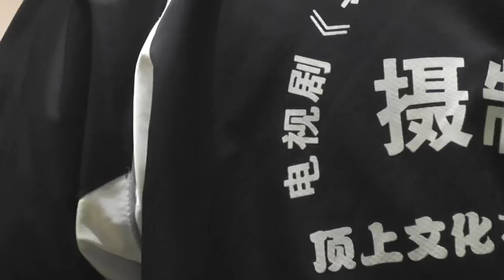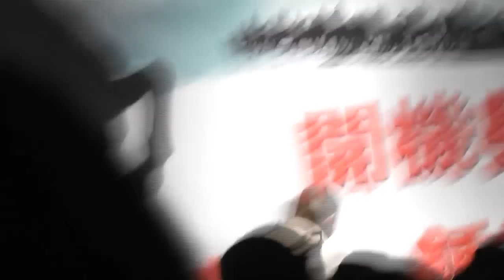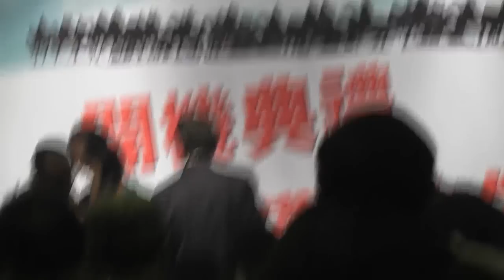[Fancam] 121129 Drama (天龙八部) Party - Kibum [人生爱美丽]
[Fancam] 121129 Drama (天龙八部) Party - Kibum [CR:人生爱美丽]
**แคมนี้ต้องส่อง จริงๆเป็นแคมเมนของพี่พระเอก
แต่จะเห็นคิบอมชัดๆช่วงนาทีที่ 7:50 ขึ้นเวทีถ่ายรูปค่ะ !!^^ **